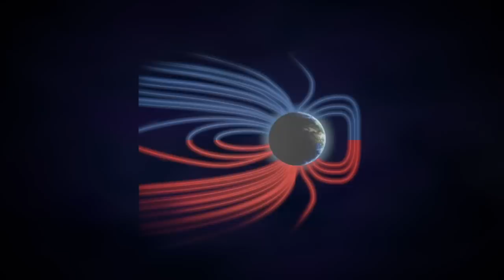Massive Wave Glitch - Full Analysis